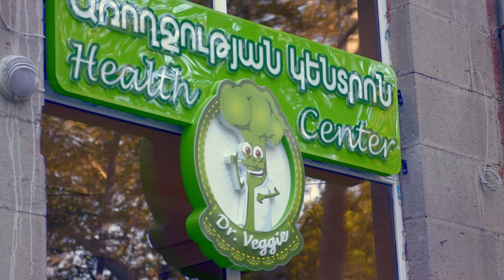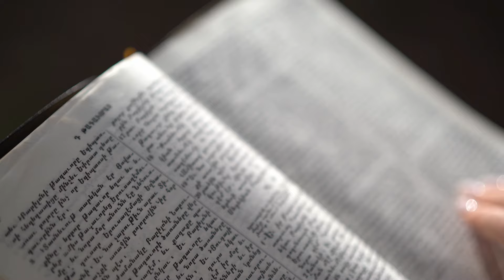Вести Надежды | Доктор Вегги | 29.06.2024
📖 Если вы хотите узнать, о чем говорит Библия или начать изучать Библейские курсы, посетите
Делитесь этой ссылкой со своими близкими и друзьями!👆🏻👆🏻👆🏻